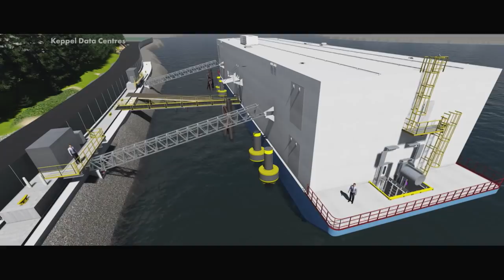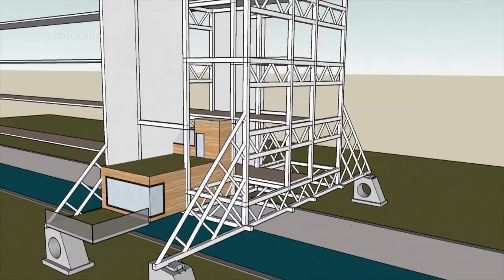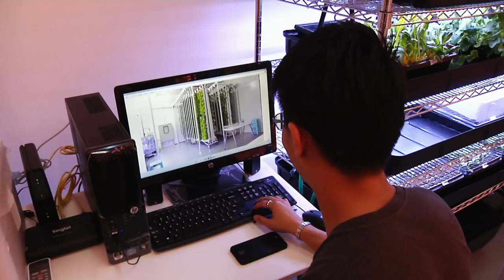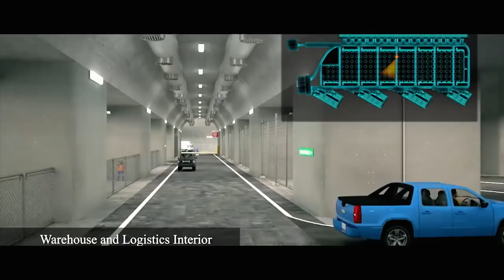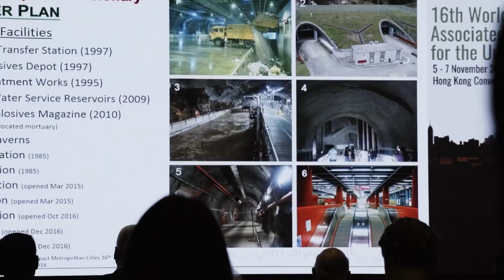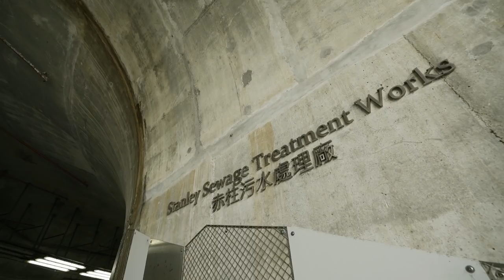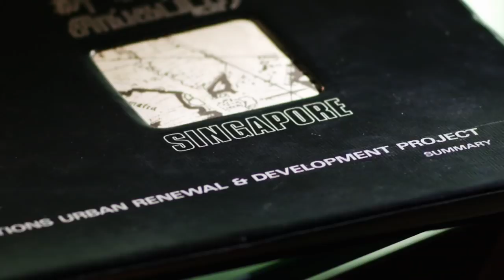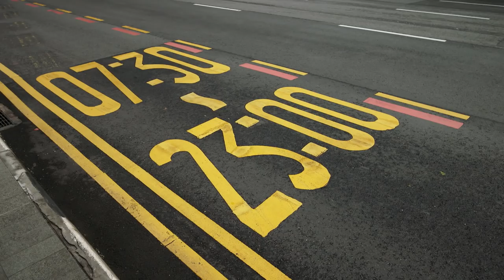Are floating offices and water homes our future? | Land Unlimited | Full Episode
Imagine offices floating on the sea and homes perched above canals. These are just some of many exciting ideas on how Singapore could overcome its land shortage.

ABOUT THE SHOW: What will Singapore be like in the future, as city planners, corporations and scientists find new ways to overcome land shortage? The ground under our feet, the sea around the island, even empty spaces above roads and canals might be used for transportation, storage, homes, offices and other infrastructure. The series showcases how other land-scarce cities Tokyo, Hong Kong, London and Helsinki use these unusual locations to overcome limited land, and what Singapore can learn from their experiences.